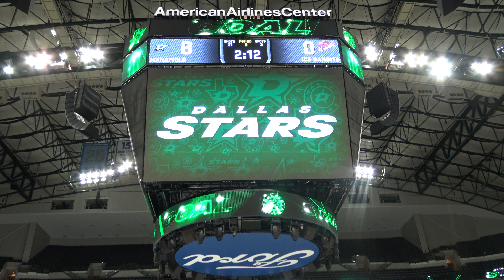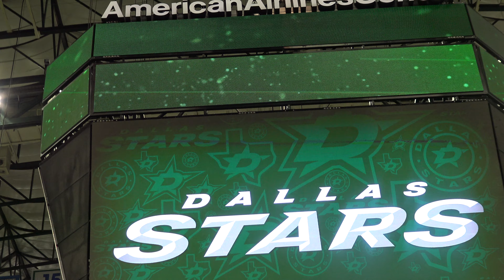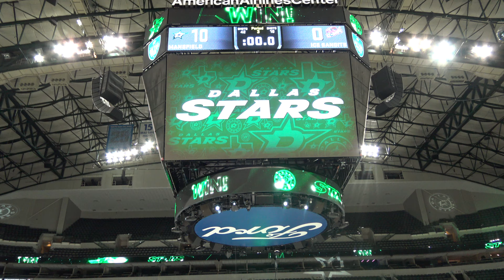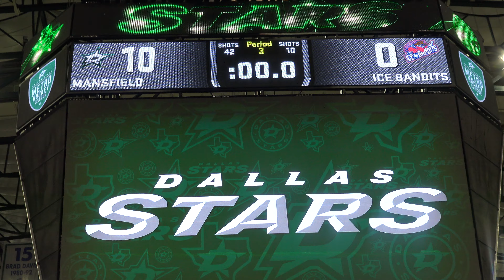Mansfield Stars 18U vs. Arlington Bandits at the stars Center 1/18/2019